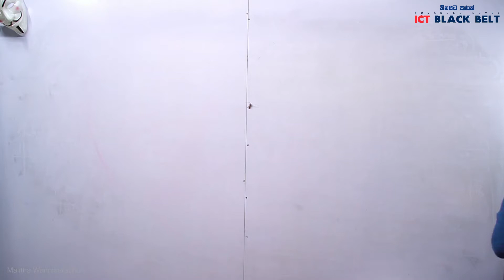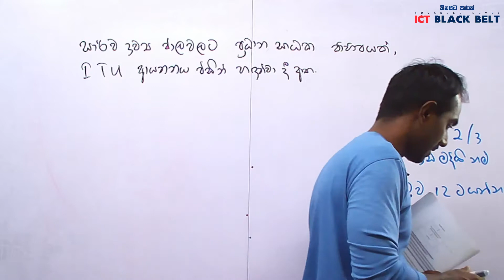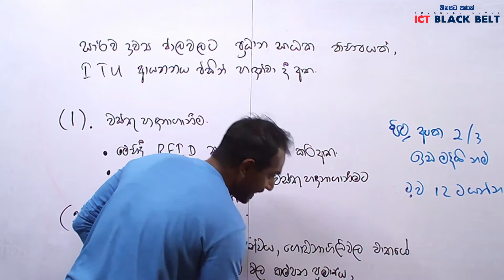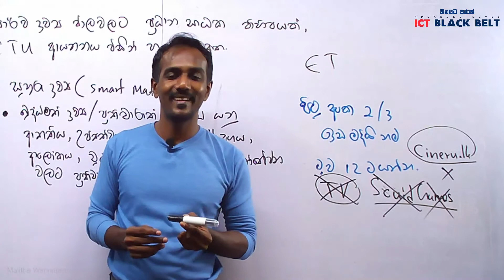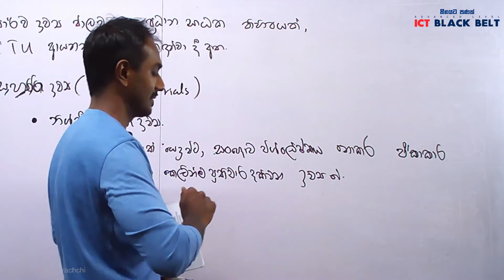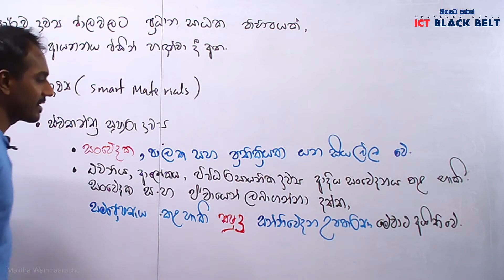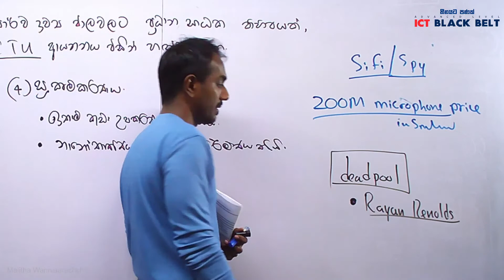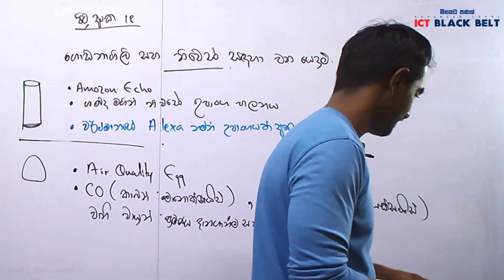IoT 2G22 - 2021.10.26 - මාලිත වන්නිආරච්චි